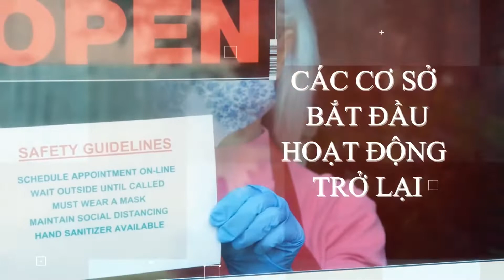Thương Xá Phước Lộc Thọ Mở Cửa Thương Mại Ngoài Trời